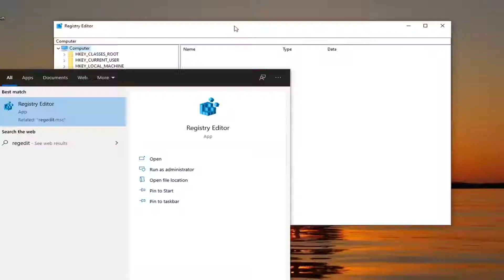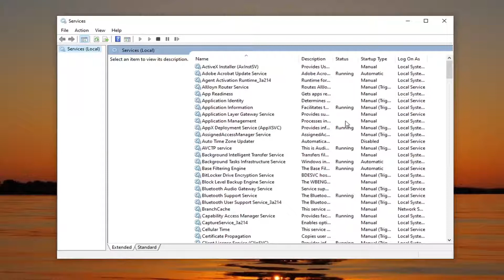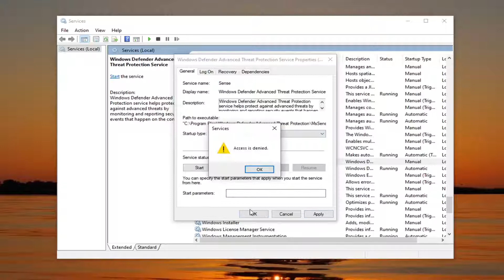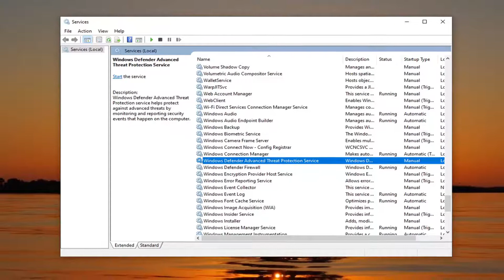Virus & Threat Protection, Threat Service Has Stopped, Unexpected Error (Windows Security)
Registry Path:
Computer\HKEY_LOCAL_MACHINE\SOFTWARE\Policies\Microsoft\Windows Defender

On a Windows 10-based computer, the Defender Antivirus Security Center may encounter the error: "Threat Service has stopped. Restart it now." The easy way to fix the problem, is to press the "Restart now" button to start the threat service, but in some cases this doesn't work and you receive a new error message that says "Unexpected error, Sorry, we ran into a problem. Please try again."

Virus and malware threats are way more common and real in today’s world. Thankfully, there are tools and software to fight it and thus prevent from corrupting your data. One of the great features of Windows 10 is its powerful Windows Defender. While it may not be as updated and powerful as some of the third-party antiviruses out there, it still does quite a good job if you are careful. However, in some cases, the Windows Defender stops and you are forced to restart it. The “Threat service has stopped. Restart it now” message is displayed under it with a Restart button. However, restarting does not fix the problem and the message still remains there.

Issues addressed in this tutorial:
threat service has stopped restart it now windows 10
threat service has stopped restart it now unexpected error
threat service has stopped restart it now
threat service has stopped windows 10
threat service has stopped restart it now windows defender
threat service has stopped restart it now fix
windows security threat service has stopped
the threat service has stopped windows 10
threat service has stopped unexpected error

The This program’s service has stopped error on Windows Defender is an occasional nuisance for every Windows 10 users. If you’re getting this error, it means that Windows Defender is not running smoothly, or isn’t running at all. Needless to say, this leaves your computer vulnerable to malware, which is why you need to fix it immediately.

Before we dive into the solutions, let’s take a look at the full error message. Depending on the version of your Windows, you should be getting either one of these two errors:

Windows Defender: This program’s service has stopped. You can start the service manually or restart your computer, which will start the service. (Error Code: 0x800106ba)

This program is turned off. If you are using another program that checks for harmful or unwanted software, use the Action Center to check that program’s status.

Like the error suggests, the quickest and easiest way to resolve the problem could be restarting your computer. However, if the problem persists even after you restart your PC, you can try one of the following solutions.